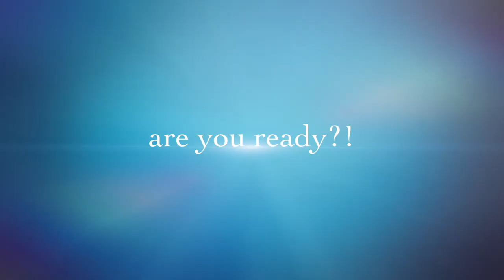European Archery Season 2022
One month to go to the beginning of 𝟮𝟬𝟮𝟮 𝗘𝘂𝗿𝗼𝗽𝗲𝗮𝗻 𝗔𝗿𝗰𝗵𝗲𝗿𝘆 𝗦𝗲𝗮𝘀𝗼𝗻!